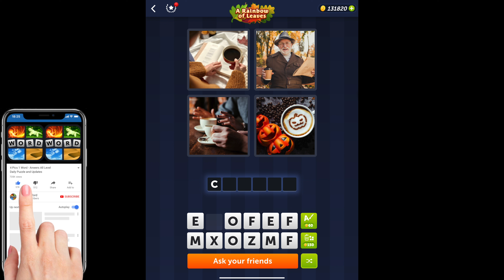4 Pics 1 Word - A Rainbow of Leaves - 27 October 2022 - Answer Daily Puzzle + Bonus Puzzle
4 Pics 1 Word Answers Daily Puzzle + Bonus Puzzle A Rainbow of Leaves October 2022